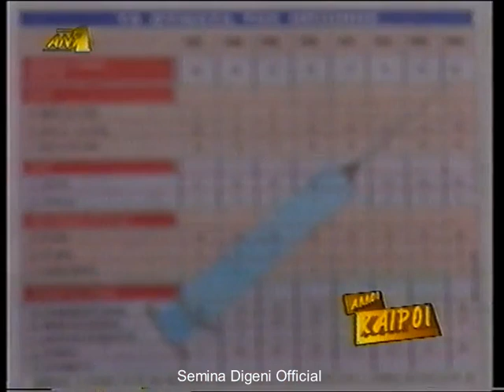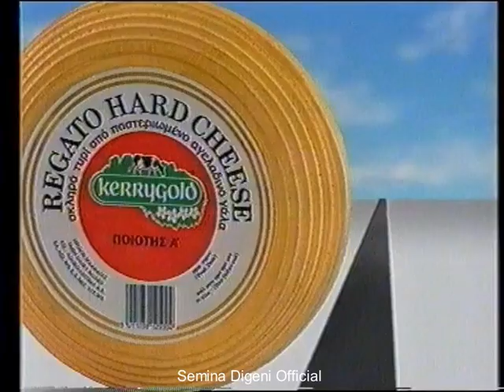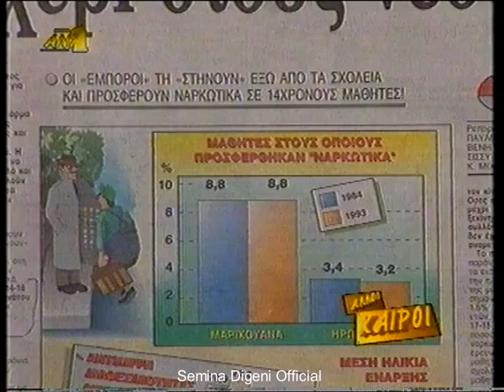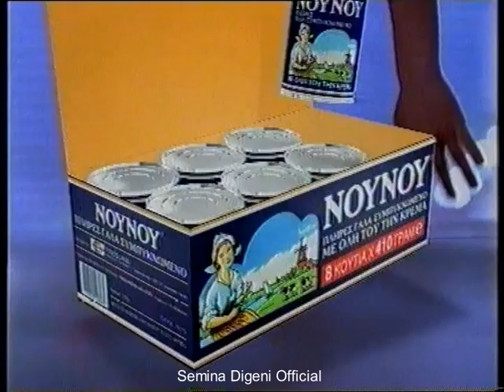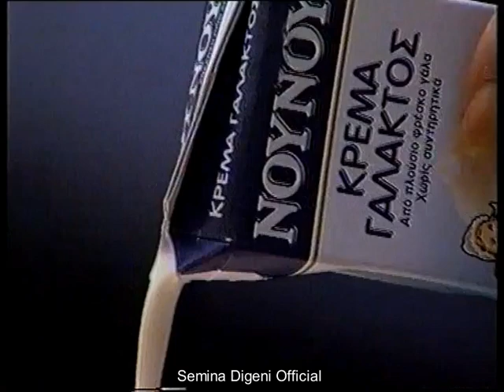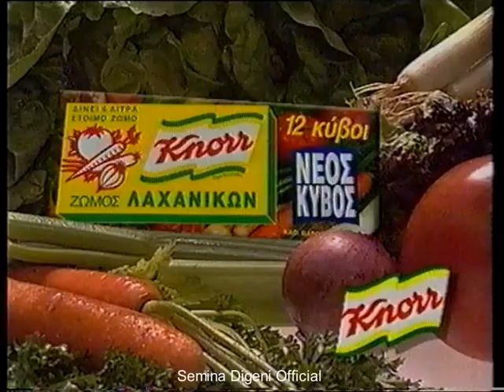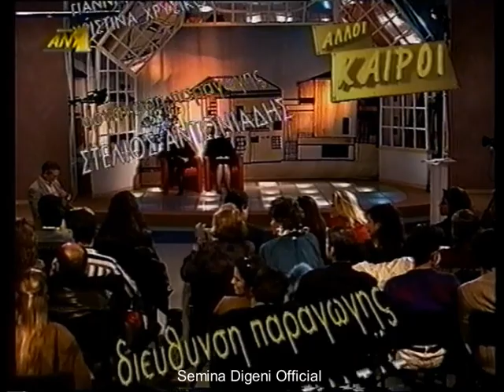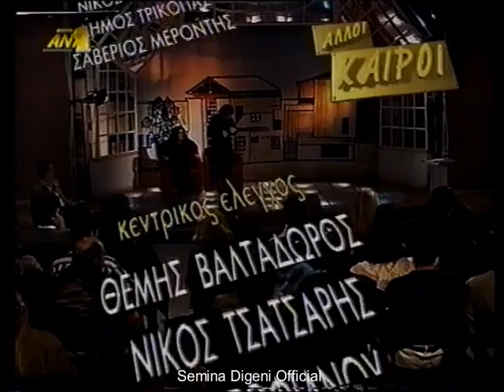Άλλοι Καιροί. Η ηρωίνη στη ζωή μιας κοπέλας Σχολιάζουν Θ. Καρακατσάνης Μ. Γιαννάκου Δ. Χατούπη. ΑΝΤ1